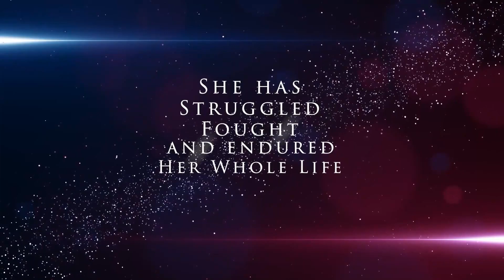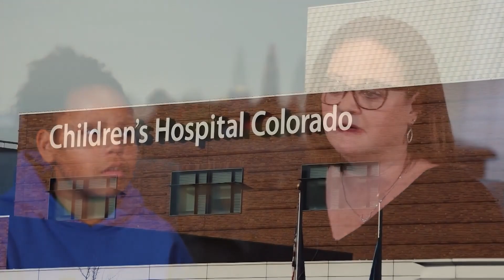Dance for a Difference 2023 Show Opening Video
Veria Video In Association With the Colorado School of Dance in Parker, CO presents the Dance for a Difference 2023 show opening video presented at the Lone Tree Performing Arts Center on January 17, 2023.